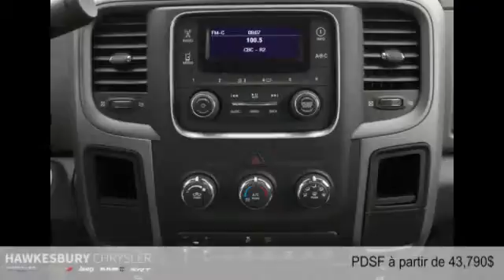Ram 3500 Pickups 2014 à Hawkesbury (près de Gatineau et Ottawa)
Ram 3500 Pickups 2014  à Hawkesbury (près de Gatineau et Ottawa) chez Hawkesbury Chrysler [D2C-1735]